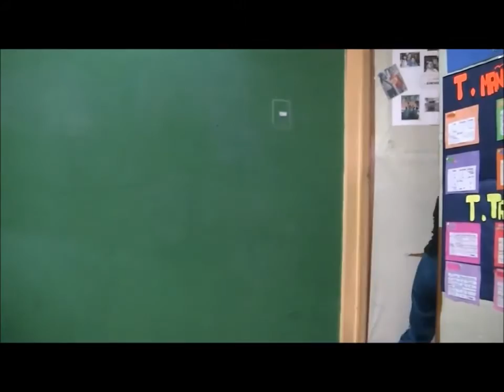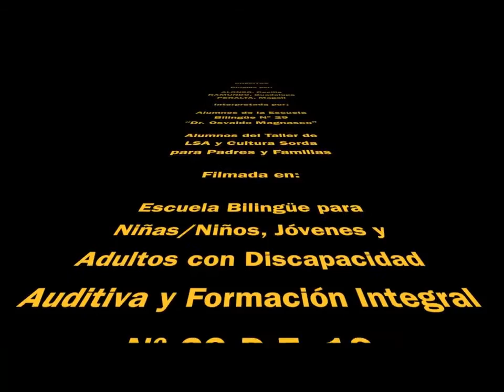3º PARTE - ¿Cómo entrar en una habitación donde hay una persona Sorda?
“Guía para la convivencia con la Comunidad Sorda”
     (Cultura Sorda)